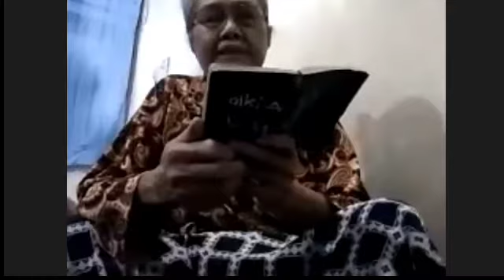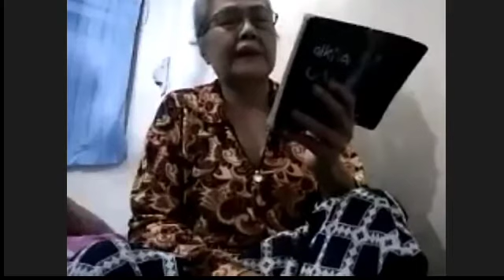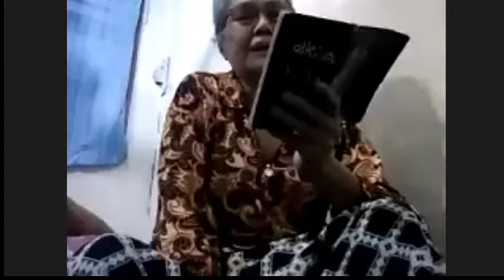KKA GSJA Betlehem Pemalang 20 Okt 2021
KKA adalah kelompok keluarga Allah. Dalam istilah yang lain adalah komsel. Dalam kka ini umat Tuhan belajar saling mengasihi dan saling berbagi Firman Tuhan.

Adapun Dalam kka ini adalah membajas kembali firman Tuhanyang telah dikhotbahkan pada hari minggu.
Dengan demikian maka kebenaran yang diterima semakin tertancap didalam hati jemaat Tuhan.

Ayo bergaabung dalam komsel untuk bertumbuh